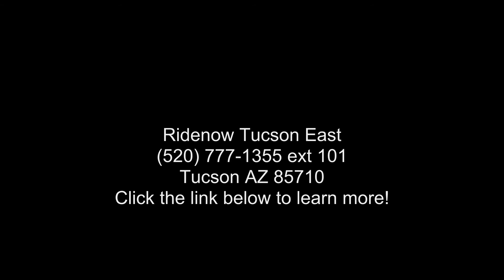2014 KTM 1190 Adventure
2014 KTM 1190 AdventureEVEN FURTHER AHEAD THANKS TO NEW CORNERING ABS
KTM already set standards in the travel segment with the new 1190 Adventure in its first model year. In MY 2014, the 1190 Adventure, together with its "R" sister model, has been turned into what is currently the world's safest motorcycle - yet still with undiluted riding pleasure. For the first time, it offers Bosch's new MSC (Motorcycle Stability Control). MSC enhances the existing package consisting of lean-sensitive traction control and ABS featuring a combined braking function with a world first: the first ever lean-sensitive cornering ABS. As ever, it sets standards in the travel segment: 150 hp with a weight of only 230 kg fully tanked combine to produce a power-to-weight ratio previously unheard of in this class and therefore delivering unrivalled ride dynamics.